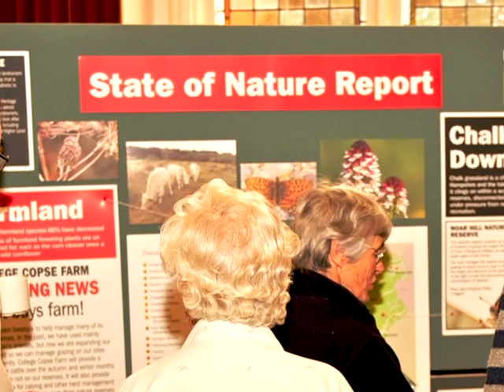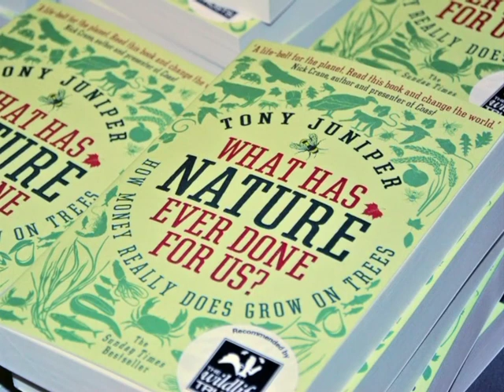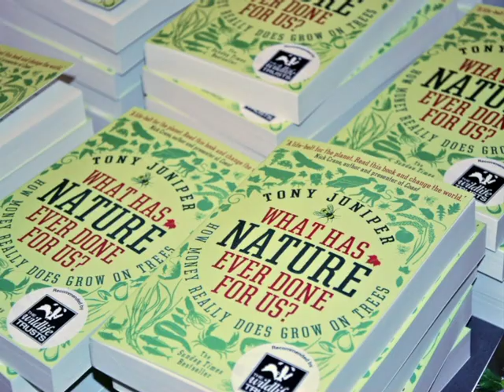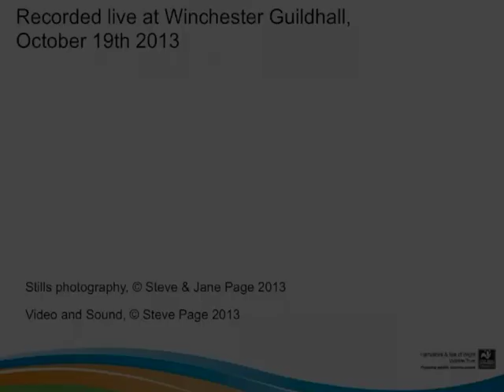Hampshire & Isle of Wight Wildlife Trust AGM - Tony Juniper, keynote speaker